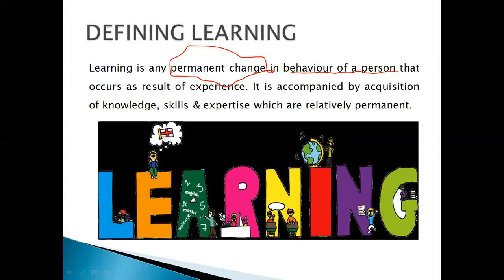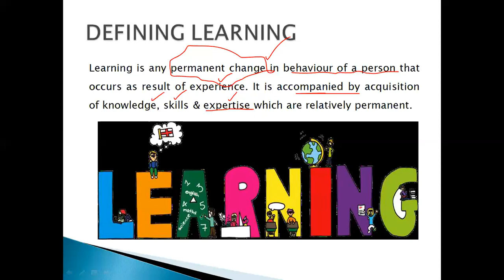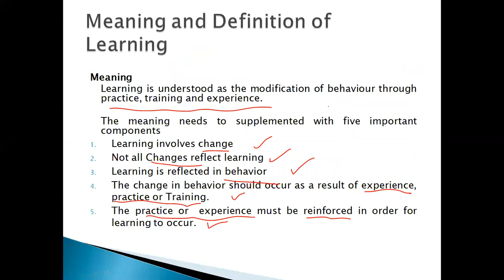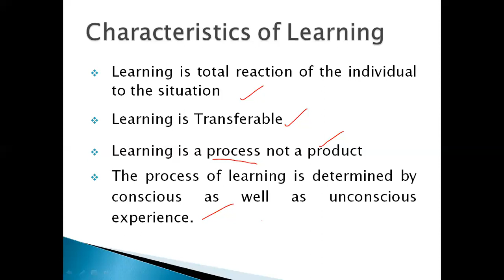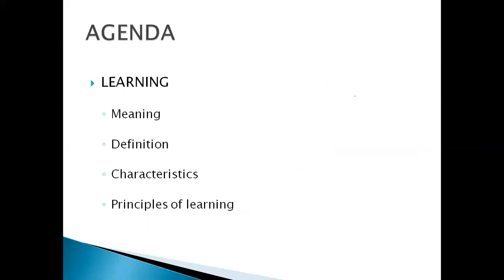Organizational Behavior - Learning - Introduction to Learning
this video is helpful for management students. Here I have explained about meaning, definition, characteristics of learning with examples.